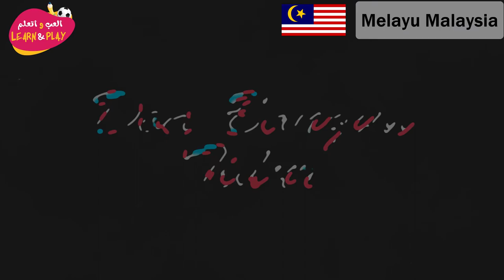12 Doa Selepas Tidur